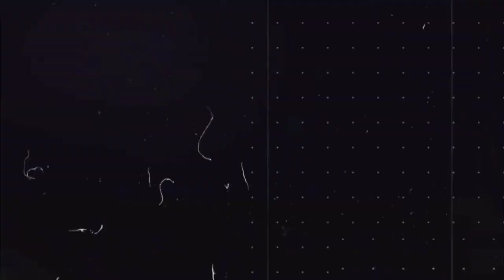BARBİE VƏ KEN CİNAYƏTLƏRİ - KARLA HOMOLKA & PAULO BERNARDO | serial qatillər #18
📌 Song info: Title: It's In The Fog Artist: Darren Curtis Genre: Horror ambient